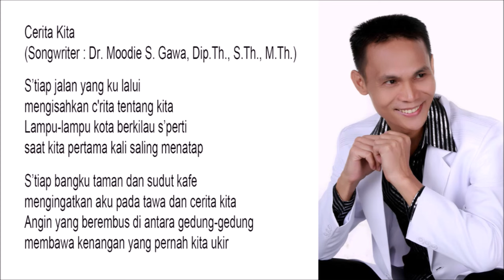Cerita Kita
(Songwriter : Dr. Moodie S. Gawa, Dip.Th., S.Th., M.Th.)

S’tiap jalan yang ku lalui
mengisahkan c'rita tentang kita
Lampu-lampu kota berkilau s’perti
saat kita pertama kali saling menatap

S’tiap bangku taman dan sudut kafe
mengingatkan aku pada tawa dan cerita kita
Angin yang berembus di antara gedung-gedung
membawa kenangan yang pernah kita ukir